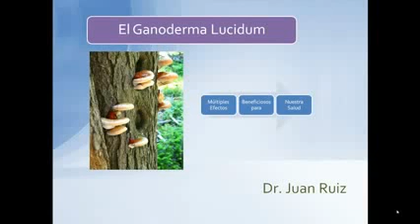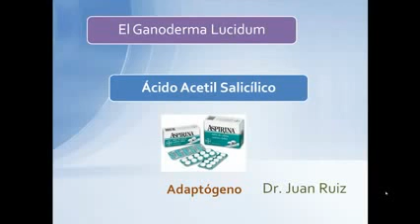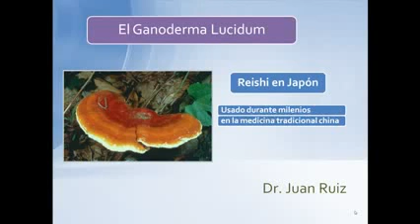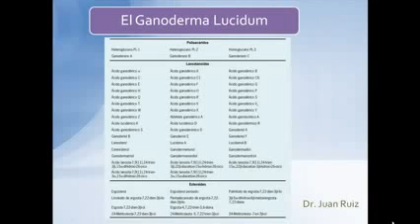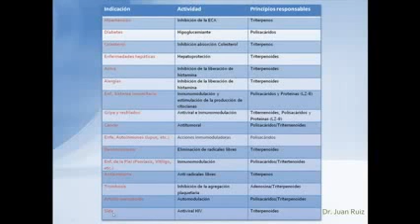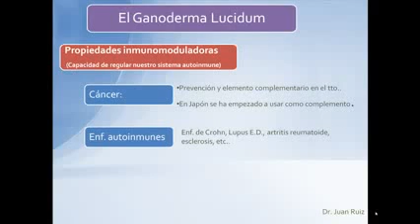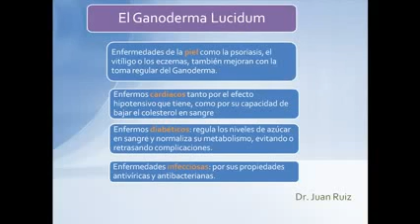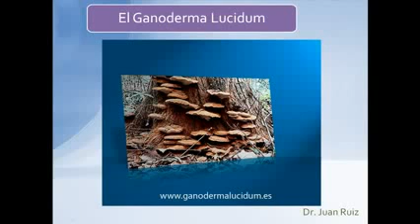Ganoderma Lucidum Dr Ruiz Español, DXN España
DXN es la compañía de mayor producción de Ganoderma orgánico del mundo.